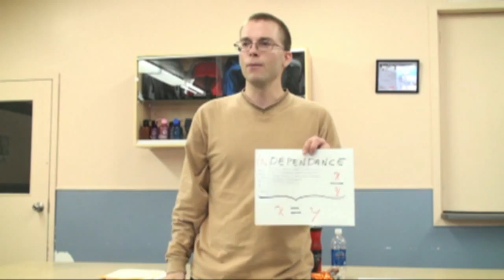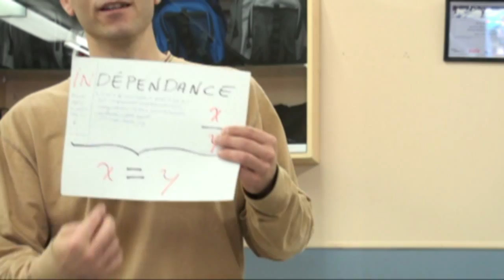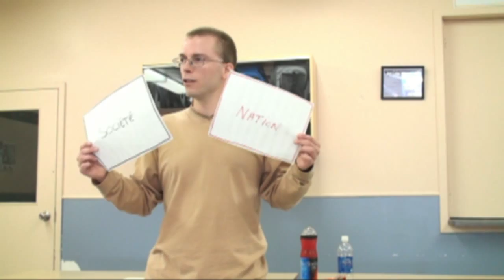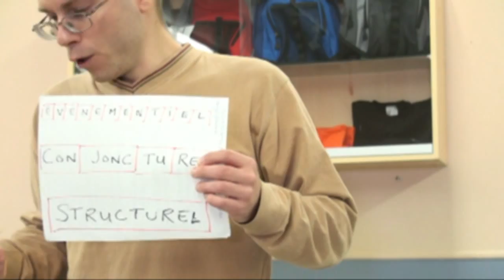Lutte de libération nationale : atelier de formation donné par Joël Vallières (5 sept. 2009) 1/2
Cet atelier de formation eu lieu lors du camp de formation de Québec solidaire, à l'automne 2009. Dans cette conférence, Joël Vallières fait une recension des différentes organisations indépendantistes à avoir marqué l'histoire du Québec depuis la fin de la Nouvelle-France.